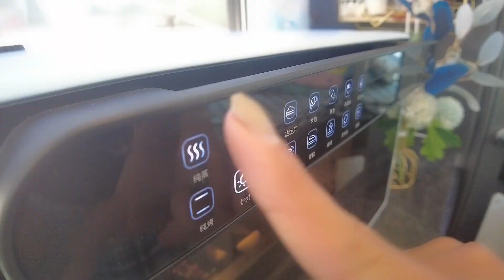美女一千多买个帝王蟹，没想到这玩意真的费嘴，嘴都扎破了【馨予】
大家好，我是馨予，这是一档“女孩一人自驾游全国，记录自驾游路上的点点滴滴”的节目。我本身是一名在医院工作的，但是后来决定辞职做自媒体，就想一个女孩一台车，走遍全中国。
我爱旅行，喜欢旅行中带给我的惊喜，旅行的意义不在于你走过多少地方，而是追求自由，和享受生命的过程。
Hi, everyone. My name is Xinyu. This is a program that a girl travel around China, and record every little things in this self-driving tour. I used to work in the hospital. Then, I decided to quit my job and be one of the self-media. My dream is driving a car to travel around the whole China. Finally, I will reach my destination Lhasa Tibet.